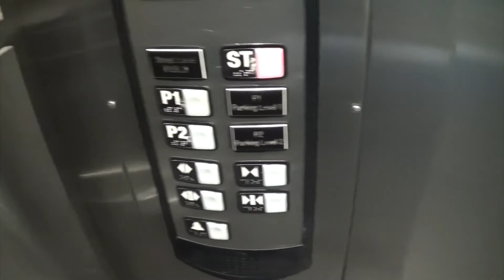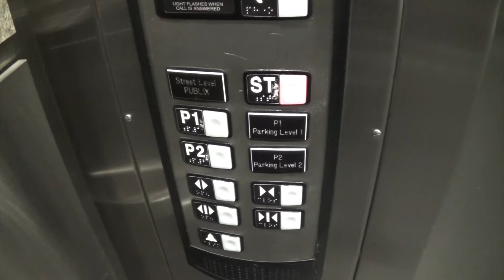Schindler Hydraulic Elevators @ Atlantic Station in Atlanta, GA